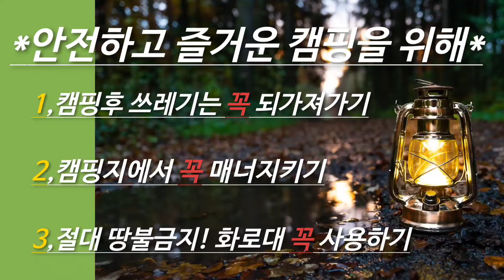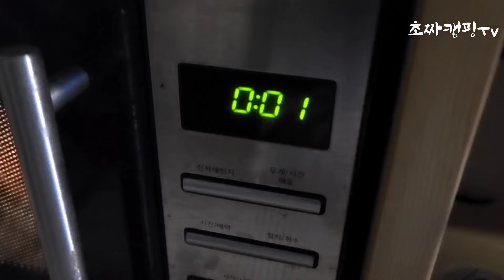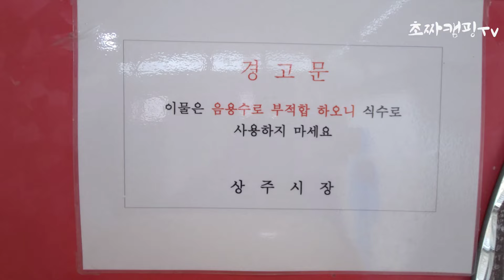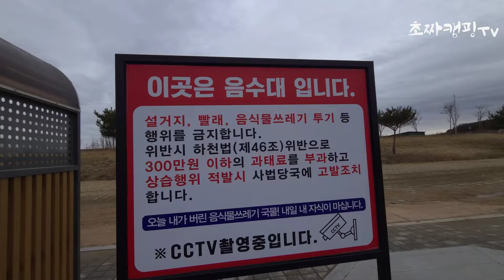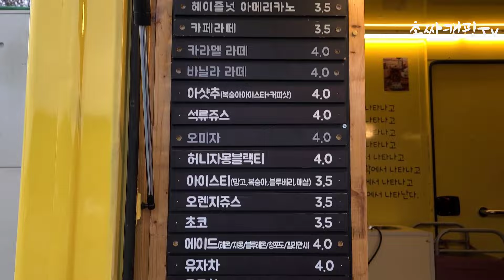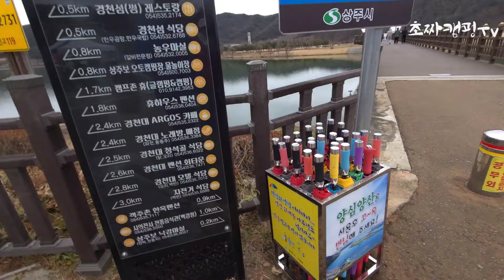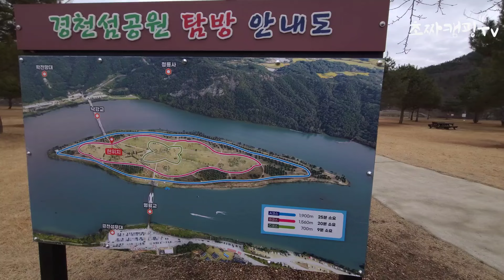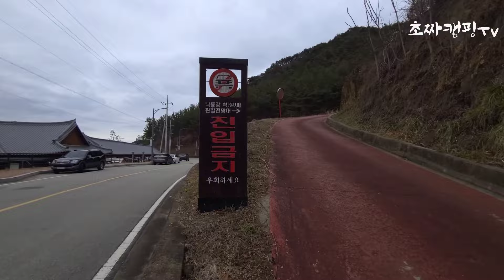*대구근교*상상 그 이상의 노지 그곳이 알고싶다#노지캠핑지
*최근노지정보 공유 및 노지상황 제보는 아래의 이메일로 주세요

(노지추천메일은 정중히 거절할게요,영상보시면 좌표까지 자세히 안내해두었으니 영상참고하세요~^^)

*저또한 사전답사후 가는 노지캠핑이 아니다보니 부정확한 정보가 있을수 있습니다 많은분들게 정확한 정보를 드리도록 노력하겠습니다

*노지캠핑지는 촬영시점에 캠핑여부를 안내해드리는것이오니 현재상황과 다를수 있습니다 꼭! 캠핑전 노지현지상황 확인후 가시길바랍니다

*항상 클린캠핑(L.N.T)당부드리며 즐캠하시구요 안전한게 즐기세요